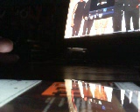Live On ACCESS